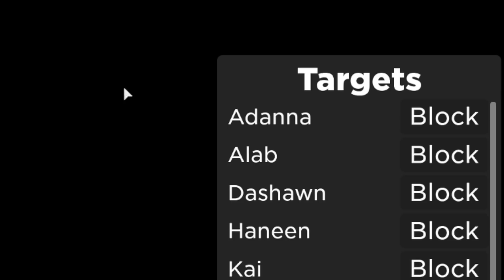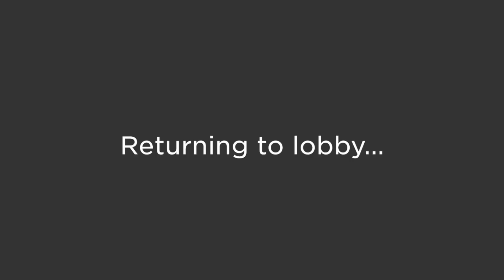DETEKTYVO DARBAS ATLIKTAS